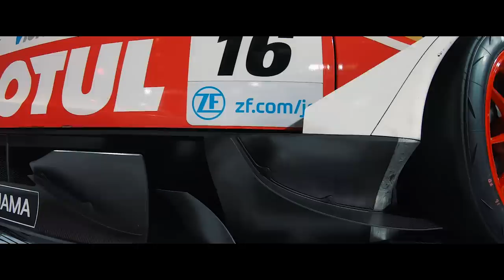RWB Part and Tokyo Auto Salon! - CHRNCLS Vlog 2019 #2 (Part 2)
We jump right back into the action in Part 2 as we continue with our adventures on day 1 of our arrival in Japan. After leaving set-up day of Tokyo Auto Salon, we head out to dinner before stopping by the annual Rauh Welt Begriff Party. Originally, we hadn't planned on going but since we wrapped dinner early, I thought we might have the opportunity to see the RWB Porsches roll-out from the event. Sure enough, we arrived at just the right time. The following day is the first official day of the Tokyo Auto Salon event, and as you'd expect, we run around the show just talking our shit as we checked out the show.

Salem (@simplysalem)
Yasutaka Shimomukai (@exceed_japan)